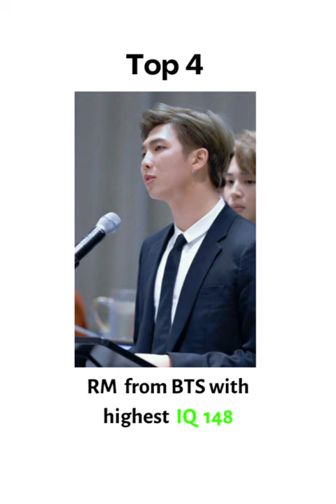Kpop idol With Highest IQ 😎